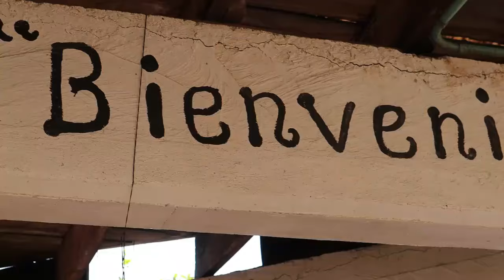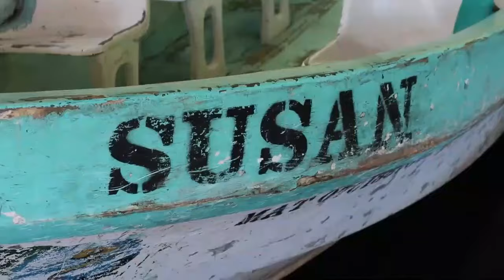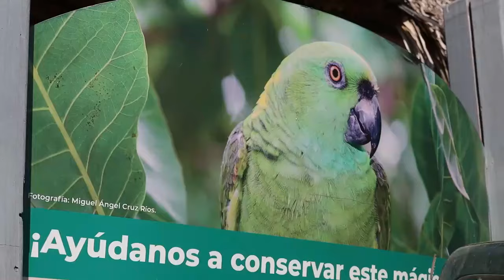Playas olvidadas de las costas de CHIAPAS 🌊 El ballenato ACAPETAHUA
Siendo bellezas naturales por todas las costas del bello estado de Chiapas nos encontramos con una de las playas olvidadas por el apoyo de su comunidad y el gobierno en implementar apoyos para poder destacar en la zona de Acapetahua